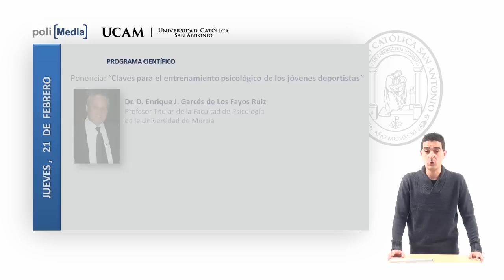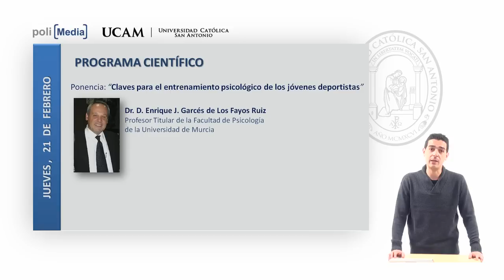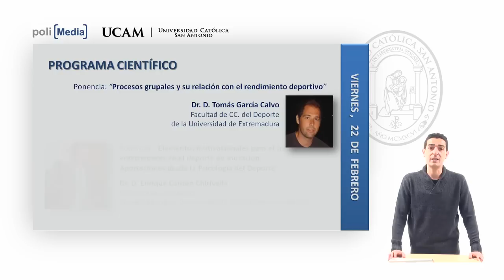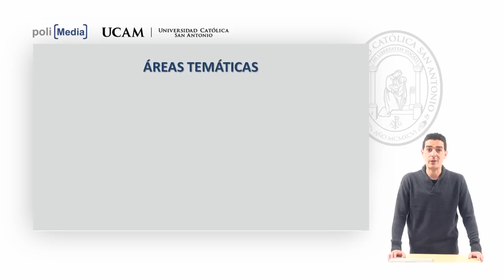I Jornadas Psicología del Deporte UCAM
Presentación de las I Jornadas de Psicología del deporte organizadas por la Universidad Católica San Antonio de Murcia